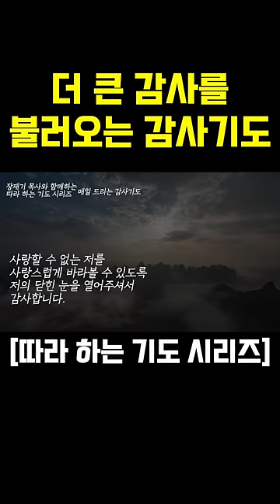(따라하는 기도시리즈) 더 큰 감사를 불러오는 감사기도 / 매일 드리는 감사 기도 / 장재기 목사 [원본 영상은 설명에 있습니다.]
[책] 따라 하는 기도 1,2,3

전)지구촌교회 젊은이 예배 총괄 디렉터
도서: 따라 하는 기도1, 2, 구약편, 따라 하는 가정예배(규장)